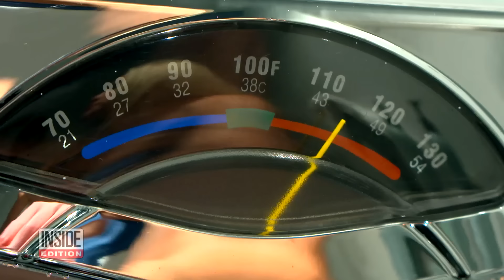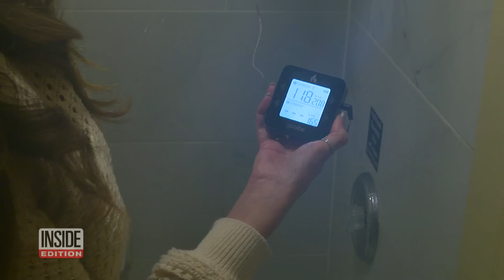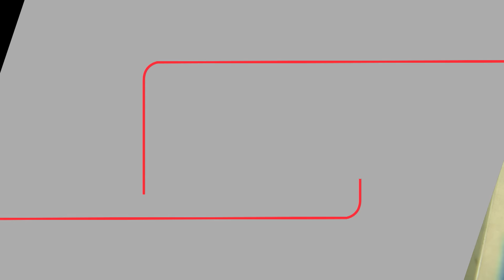Grandfather Dies After Getting Burns From 150-Degree Shower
A 76-year-old man died after being burned in the shower while staying at a motel in Kentucky. According to a lawsuit, the scalding shower hit temperatures of over 150 degrees Fahrenheit. According to the guidance provided by the uniform plumbing code, 120 degrees is the hottest showers are supposed to get. Alex Chronis spent five months in the hospital before succumbing to his injuries. To see how widespread the problem is, Inside Edition checked into several hotels in New York City.